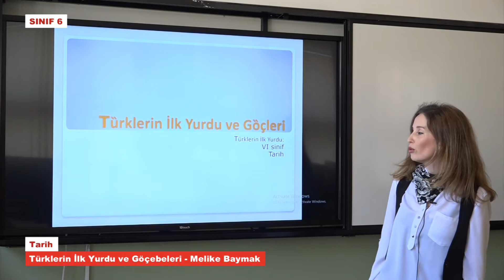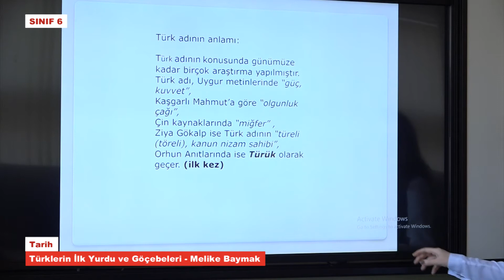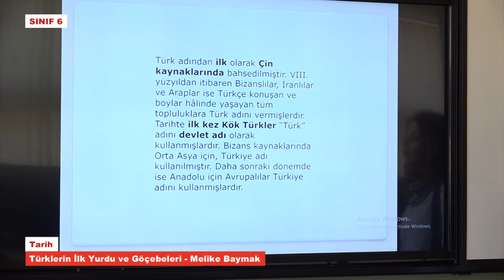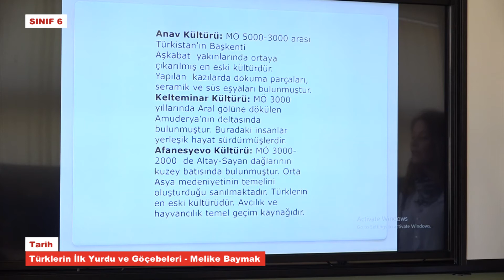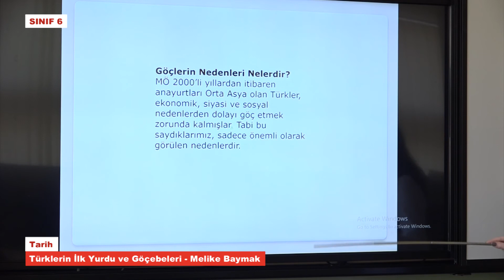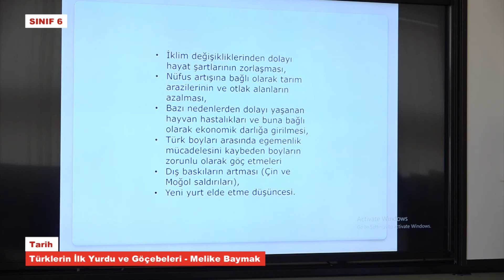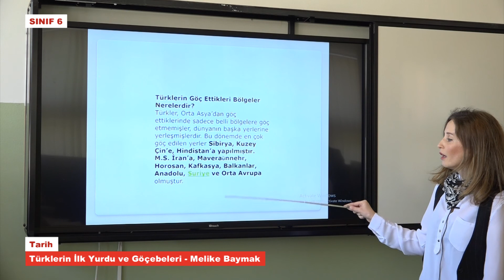T6220 Tarih Türklerin İlk Yurdu ve Göçebeleri Melike Baymak